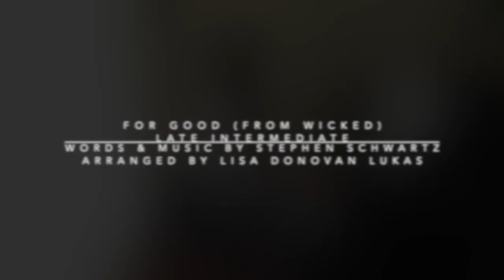For Good (Late Intermediate Piano) ~ (Wicked) by Stephen Schwartz - Arranged by Lisa Donovan Lukas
This is a late intermediate solo piano arrangement of “For Good” (from Wicked) by Stephen Schwartz ~ arranged for solo piano by Lisa Donovan Lukas. Sheet music is available at Musicnotes